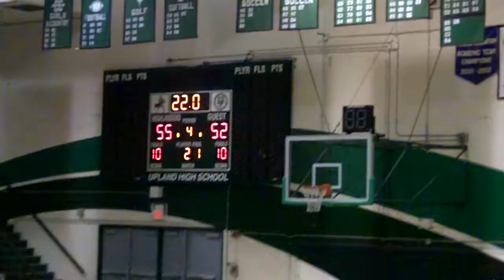Final 22 sec upland b ball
Final 22 seconds of Upland Highs basketball overtime victory over Roosevelt High Tuesday night 12-11-12